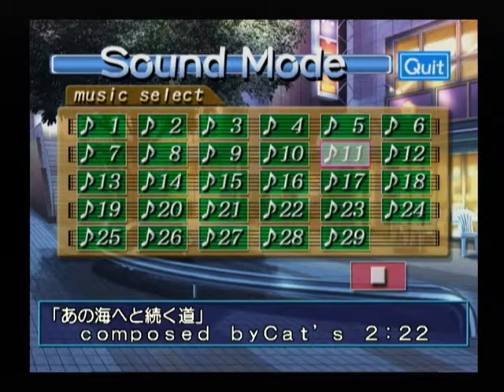【DC】みずいろ Sound Mode２ 【スタートオンゲームズ】【スタゲー】【JAPAGE】